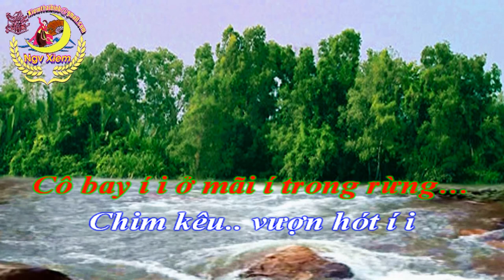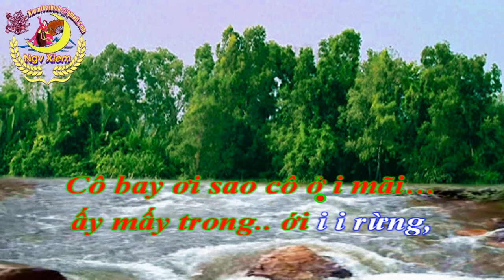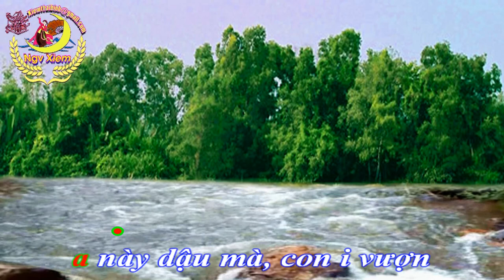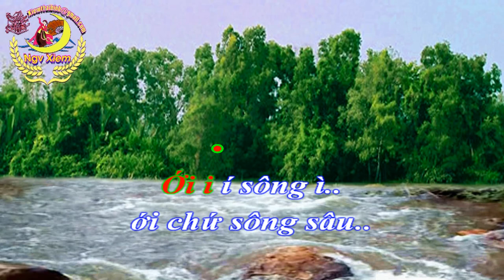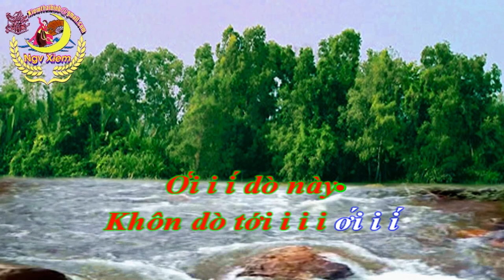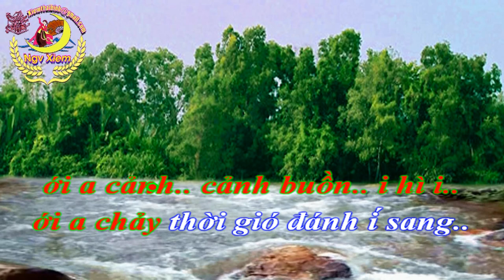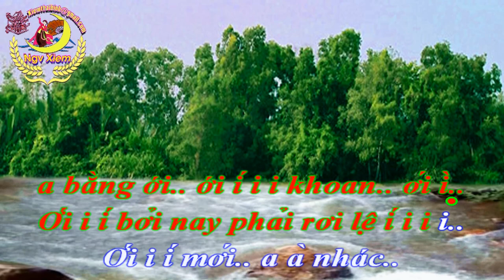Karaoke Chèo - ĐƯỜNG TRƯỜNG TRONG RỪNG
ĐƯỜNG TRƯỜNG TRONG RỪNG - Karaoke
Lời cổ.
Karaoke: Xiêm Nga.
Cô bay í ì ở mãi í trong rừng…
Chim kêu.. vượn hót í i
nửa mừng.. nửa í i lo i ì..
Cô bay ơi sao cô ở i mãi…
ấy mấy trong.. ới i i rừng,
thời cô bay ở í i..
ở… mãi.. ấy mấy i trong..
ới i rừng i ì i.. i í i ì…
Ới i chim.. i ới
chứ chim kêu i..
a này dậu mà, con i vượn
í i hót í i i i.. í hì i… í hì i…
a bằng ới.. ới í i i nửa í i ì…
ới.. mừng nay nửa lệ nửa.. i i i..
ới i lo… a à trót…
a trót i sa dậu mà trót.. sa í chân…
tình cô lỡ í i i.. ới a bước thời
bước xuống dưới mạn..
ới i đò i ì i.. i í i ì…
Ới i í sông ì..
ới chứ sông sâu..
a này dâụ mà
con i sào ì ì.. i i vắn i i i i.. í hì i..
í hì i… a bằng ới..
ới í i khôn ới i hì..
Ới i í dò này
Khôn dò tới i i i ới i í
Nơi.. a à gió..
a gió hiu dậu mà
gió hiu hiu..
ới a cảnh.. cảnh buồn.. i hì i..
ới a chảy thời gió đánh í sang..
ới i khơi i i i.. ới.. i hì ì i…
Ơi một con i i i i..
Ới chứ một con..
A nay dậu mà..
con í chèo i i i..
quế i i i i.. í hì i.. í hì i..
a bằng ới.. ới í i i khoan.. ới ì..
Ới i í bởi nay phải rơi lệ í i i i..
Ới i í mới.. a à nhác..
a nhác trông dậu mà
nhác trông lên..
ới a cảnh.. cảnh ghềnh.. i ì ì..
ới đá mọc.. thời đá mọc lô.. i i i..
ới i í xô i i i i.. í.. í.. ì.. ì.. i….